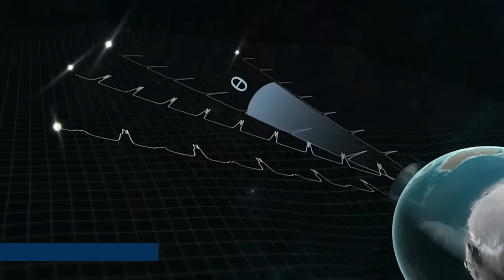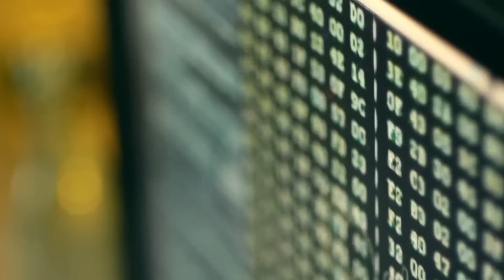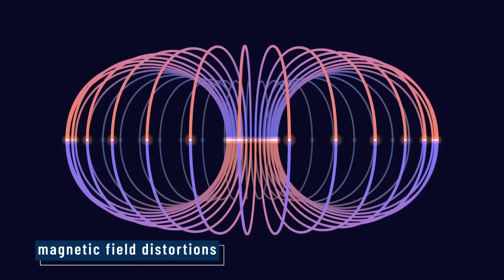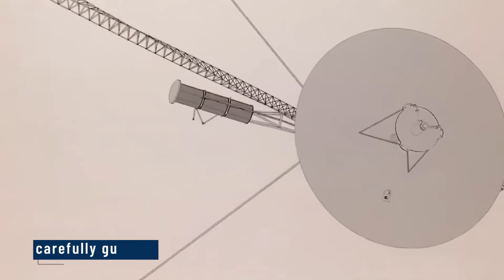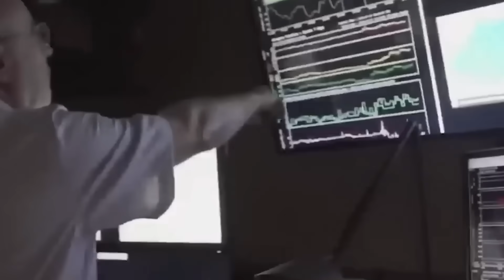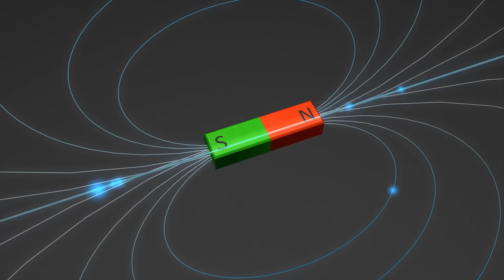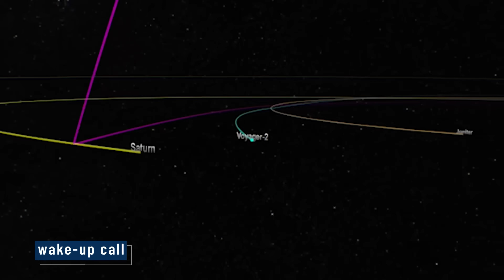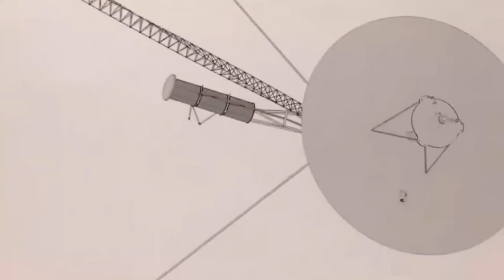Michio Kaku BREAKS IN TEARS As Voyager 1 SAW THE UNIMAGINABLE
Voyager 1, the first human-made object to leave our solar system, has revealed something so unimaginable that it moved Michio Kaku to tears. After decades of silent travel through the cosmic void, Voyager 1 encountered signals and disturbances unlike anything scientists expected—signals that challenge everything we know about space and intelligence beyond Earth. What did Voyager 1 see out there? Was it an accidental discovery or a message meant for us? Tonight, we dive deep into the story behind this emotional revelation and what it means for humanity’s future in the universe.